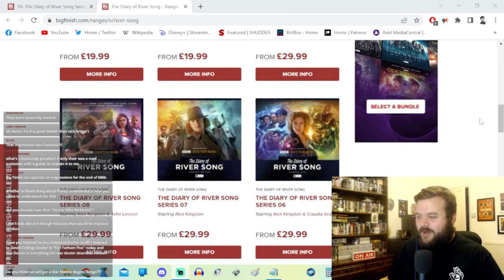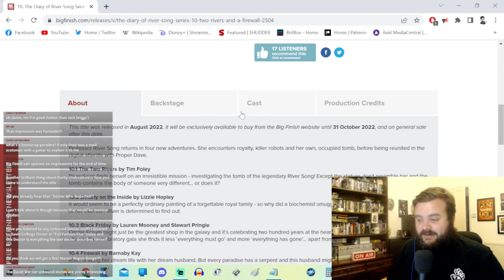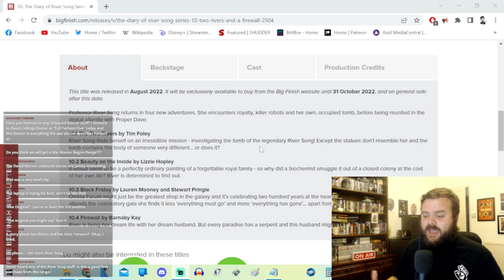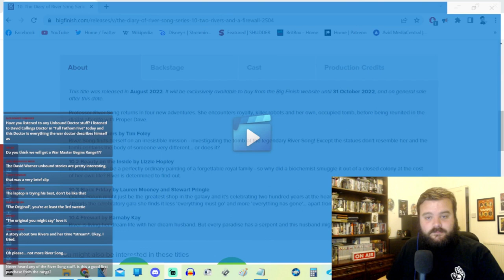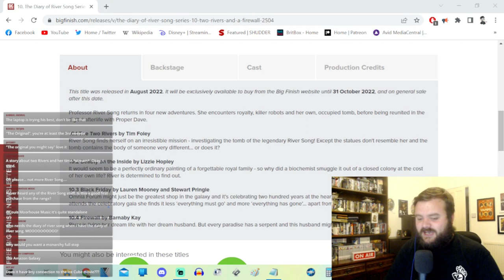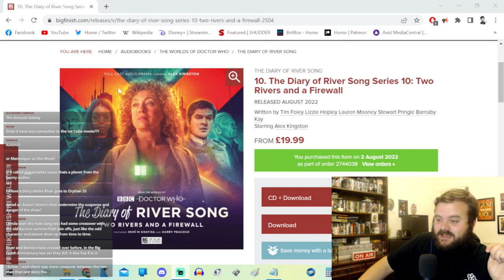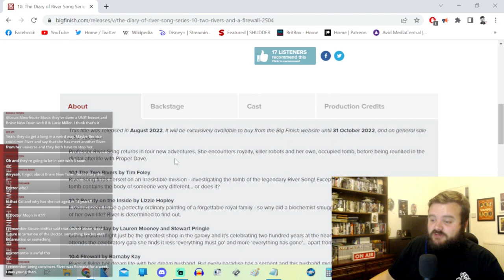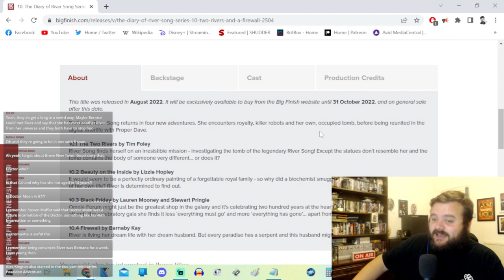Doctor Who - The Diary of River Song 10: Two Rivers and a Firewall - Big Finish Review